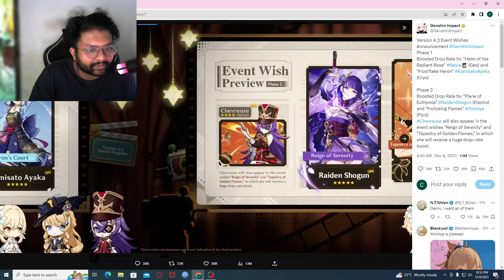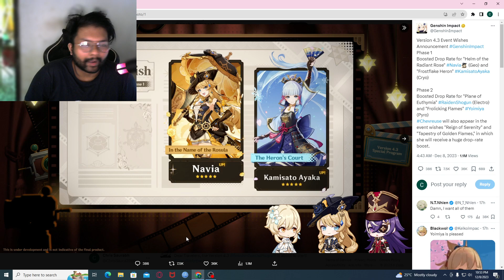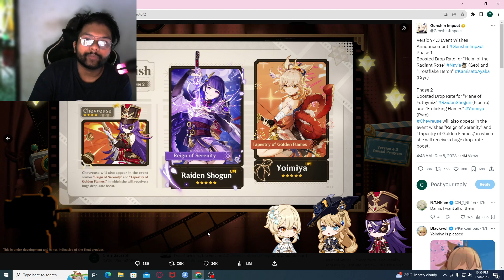WHO SHOULD YOU SUMMON FOR IN 4.3 ? Navia / Ayaka / Raiden / Yoimiya | Genshin Impact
Today on this video i will be discussing which character should you pull for in 4.3 banners lets dive right into it

Membership /@souravhdtv